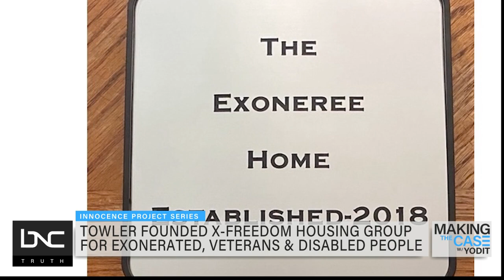Raymond Towler Uses Wrongful Conviction To Help Others in Ohio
In 1981, Raymond Towler was charged with the rape, assault and kidnapping of an 11-year-old girl and her 12-year-old male cousin in Cleveland, Ohio.

The victims and at least two witnesses identified him as the perpetrator and testified at his trial. Several witnesses corroborated his story, but the jury still convicted him, and he was sentenced to life in prison.

After serving almost 30 years, a new law made it possible to request DNA testing. With the help of the Ohio Innocence Project, that DNA test cleared Towler, which led to his release from prison in 2010.

Towler joins Yodit Tewolde on “Making the Case” to discuss his story and helping others.